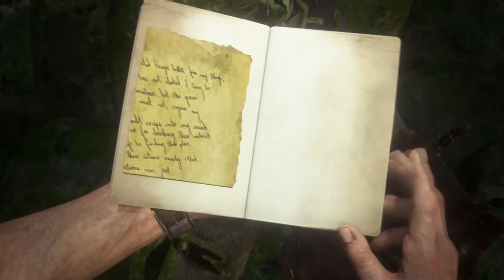Uncharted 4: A Thief's End, Прохождение Без Комментариев-Часть 21 [Забота о Брате]